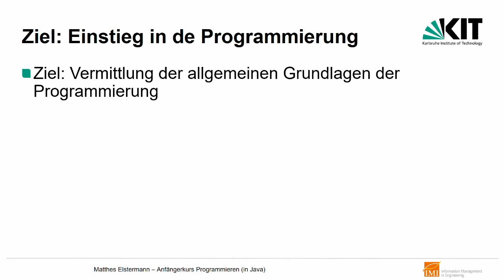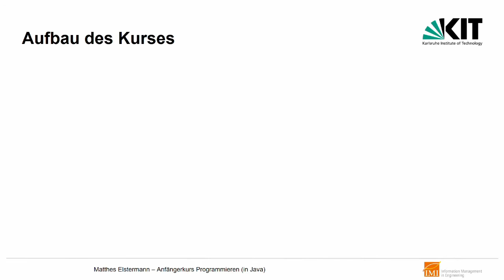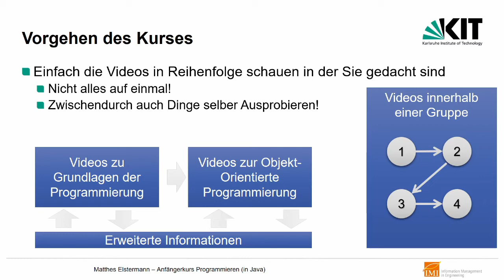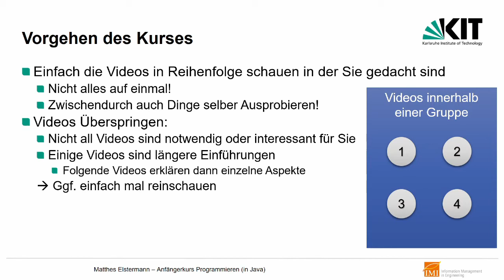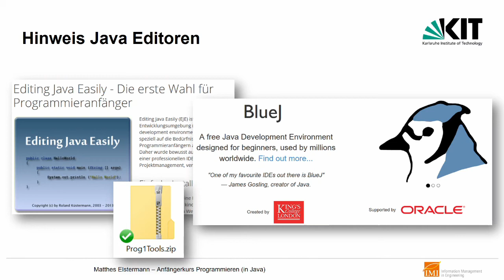Anfängerkurs Programmieren JAVA Einführungsvideo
Dieses Video ist Teil eines Anfängerkurses für die Programmieren (die verwendete Sprache ist JAVA aber der Kurs ist für alle gedacht dia Anfangen möchte Programmieren zu lernen auch wenn sie später andere Programmiersprachen nutzen wollen.

Die Videos sind für die Vorlesung „Informatik im Maschinenbau“ am Karlsruher Institut für Technologie im Sommersemester des Corona-Pandemiejahres 2020 entstanden.

Playlist Objekt-Orientierte Programmierung:
Playlist Zusätzliche Infos:

Der hier genutzte Anfängereditor war eine kommerzielle Software namens Editing JAVA Easily. (Nicht mehr Verfügbar)

Der ist jedoch nicht Nötig. Die OpenSource Umgebung BlueJ kann ebenso leicht genutzt werden auch wenn sie etwas  anders aussieht:

Playlist alle Kapitel:
Es gibt 6 Kapitel: